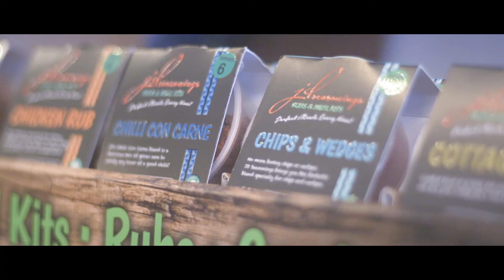Mallabar's Grocery - Local Greengrocers - Love Beamish and Stanley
Our independent high street retailers are the heart and soul of our community. They provide niche products, support local jobs and keep a long established tradition going. In our latest video we spoke to Paul Mulhearn who took over Mallabar's Grocery in March of this year in a bid to keep the high street alive.
Why not take a wander down Stanley Front Street and the side streets and take a look at some of the wonderful independent shops there is to offer.